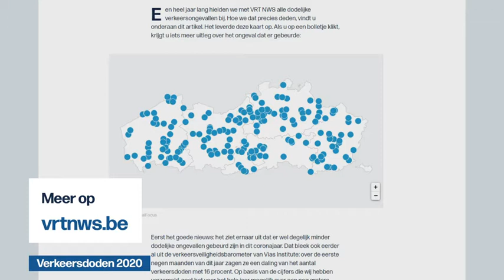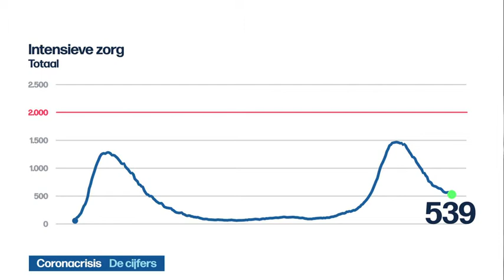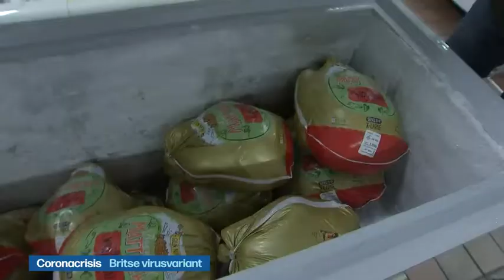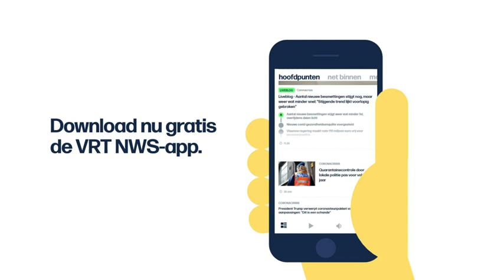VRT | Het journaal - woensdag 23 december 2020 om 13:00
00:09 Verkeersdoden 2020
03:56 Coronacrisis;De cijfers
08:07 Kerstkalkoenen
10:16 Zorgcentrum na Seksueel Geweld
11:28 Coronacrisis;Britse virusvariant
14:01 Britse virusvariant
15:51 Huiselijk geweld Frankrijk
16:40 Coronacrisis;Verenigde Staten
19:02 Bezoekerscentrum Sint-Baafskathedraal
19:30 Record Lionel Messi
21:20 Transfers voetbal
22:23 Veldrit Herentals
23:59 WK darts

Het journaal 13u van woensdag 23 december 2020.